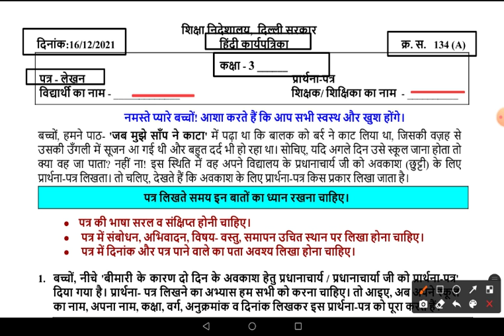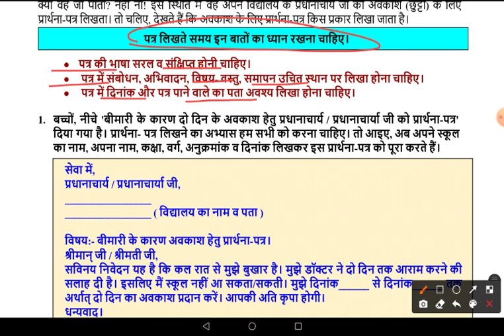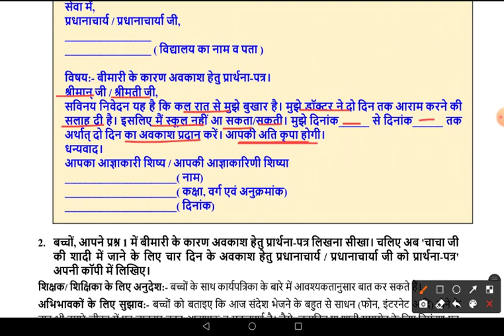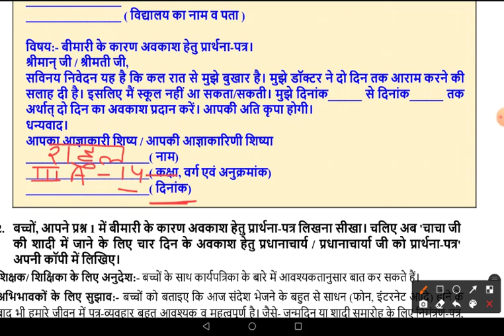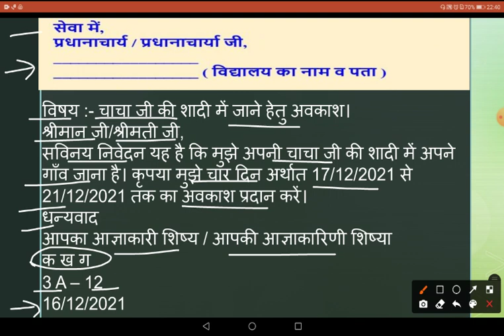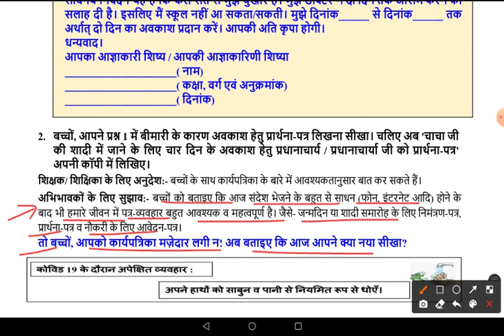DOE Worksheet No 134 A ॥ Class - 3 ॥ 16.12.2021 ॥ Hindi, हिन्दी ॥ पत्र लेखन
पत्र लेखन
हिन्दी
Hindi
Hindi class 3
worksheet 134 A
doe worksheet 134 A
doe worksheet number 134 A class 3rd
class 3rd worksheet number 134 A
class 3 worksheet 134 A
3rd class worksheet 134 A
worksheet number 134 A 3rd class
worksheet 134 A class 3
Hindi worksheet 134 A class 3